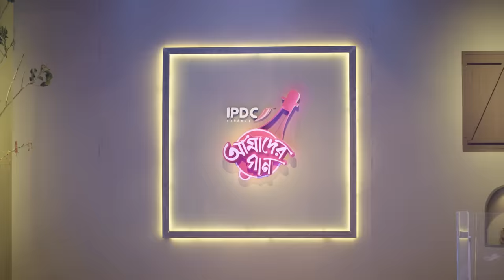Nayor Niba Niba Gori II IPDC আমাদের গান II Sandipan & Aurin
আইপিডিসি ফাইন্যান্স লিমিটেড-এর উদ্যোগে বাংলাদেশের মাটি ও মানুষের গান নিয়ে একটি ভিন্ন মাত্রার সঙ্গীতায়োজন 'IPDC আমাদের গান'। এই আয়োজনের অন্যতম উদ্দেশ্য আমাদের সমৃদ্ধ লোকজ সংগীতকে বিশ্বের সামনে তুলে ধরা।

আবদুল গফুর হালী। চট্টগ্রামের আঞ্চলিক, মাইজভাণ্ডারী ও মোহছেন আউলিয়া গানের কিংবদন্তীতুল্য গীতিকার, সুরকার ও শিল্পী। ১৯৫৫ থেকে ২০১৬ সাল, টানা ৬০ বছর সংগীত সাধনার মাধ্যমে তিনি চাটগাঁইয়া গানকে নিয়ে গেছেন বিশ্ব দরবারে। এই সময়ে তিনি প্রায় ২ হাজার গান লিখেছেন। চট্টগ্রামের আঞ্চলিক গানের কালজয়ী জুটি শেফালী ঘোষ ও শ্যামসুন্দর বৈষ্ণবের উত্থান আবদুল গফুর হালীর গান গেয়ে।
‘তুই যাইবা সোনাদিয়া বন্ধু মাছ মারিবল্লাই, বন্ধু আঁর দুয়াদ্দি যঅ, নাইয়র নিবা নিবা গরি কত ভারাইলা’ সহ শ্যাম-শেফালীর অসংখ্য কালজয়ী গানের স্রষ্টা গফুর হালী। আবদুল গফুর হালী রচিত ‘ও শ্যাম রেঙ্গুম ন যাইওরে, পাঞ্জাবিওয়ালা, মনের বাগানে, সোনাবন্ধু, দেখে যারে মাইজভাণ্ডারে, মোহছেন আউলিয়া বাবার বটতলী মাজার’সহ অসংখ্য গান এখনো মানুষের মুখে মুখে ফিরে।

আমাদের এবারের পরিবেশনা এই কিংবদন্তী গীতিকার, সুরকার ও শিল্পী’র একটি জনপ্রিয় গান ।

নাইয়র নিবা নিবা গরি
কথা ও সুরঃ আবদুল গফুর হালী
মূল শিল্পীঃ শেফালী ঘোষ ও শ্যামসুন্দর বৈষ্ণব
কণ্ঠঃ সন্দীপন ও অরিন

ডিরেক্টরঃ রাশিদ খান ও পার্থ বড়ুয়া
সঙ্গীত পরিচালনাঃ পার্থ বড়ুয়া
সার্বিক পরিকল্পনাঃ রাশিদ খান
বিশেষ কৃতজ্ঞতাঃ হাসান আবিদুর রেজা জুয়েল

এজেন্সিঃ ক্রিয়েটো
প্রোডাকশনঃ ফোরটিনাইন ব্লু

চিত্রগ্রহণঃ মিছিল সাহা
রিদম ডিজাইনঃ মিলন ভট্টাচার্য
শব্দ প্রকৌশলীঃ চারু ও শামীম আহমেদ

• ঢোলকঃ অভিজিত চক্রবর্ত্তী
• হাঁড়িঃ মিলন ভট্টাচার্য
• বাংলা ঢোলঃ নয়ন
• পারকেশনঃ উজ্জ্বল
• খমকঃ আলম
• বাঁশিঃ জালাল
• ড্রামসঃ ডানো
• বেইজঃ তানিম
• ইলেকট্রিক গিটারঃ জোহান
• নাইলং স্ট্রিং গিটারঃ শুভেন্দু দাস শুভ
• হারমোনিয়ামঃ মাখন
• পাতার বাঁশিঃ দেলোয়ার হোসেন
• ট্রাম্পেটঃ কাবিল
• কিবোর্ডঃ মীর মাসুম
• কোরাসঃ মন, পিউ, নাশা